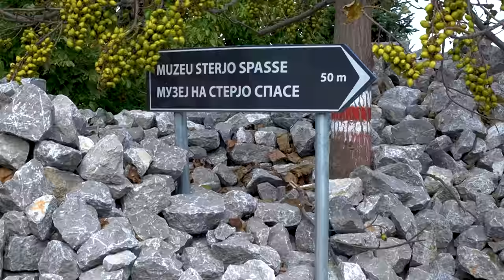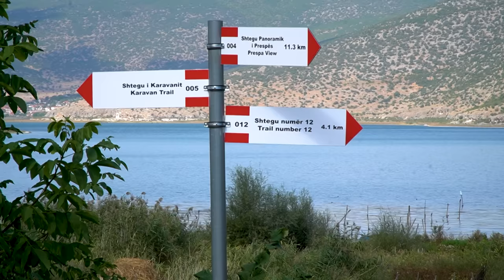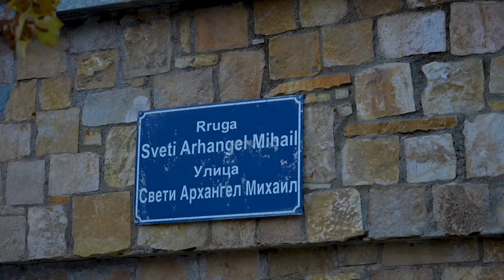Pusteci! Beteja e re bullgaro-maqedonase